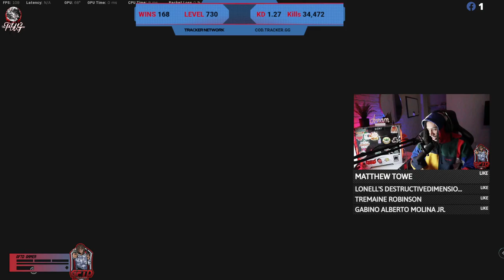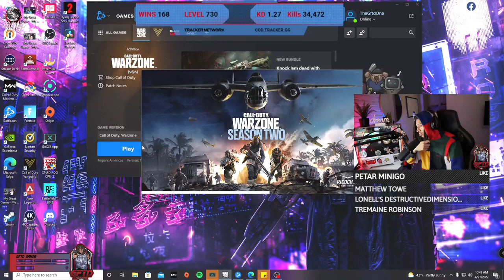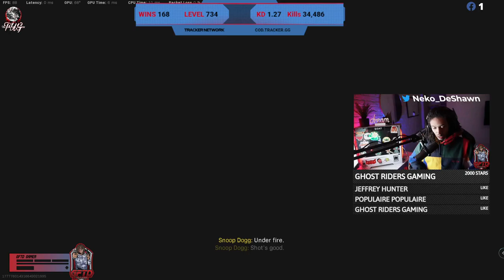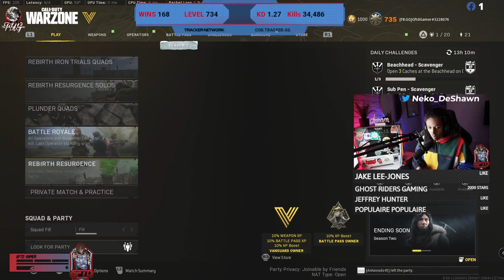GFTD Gamer - COME JOIN THE VIBES WITH THE DOPEST STREAM ON THE PLATFORM (7)